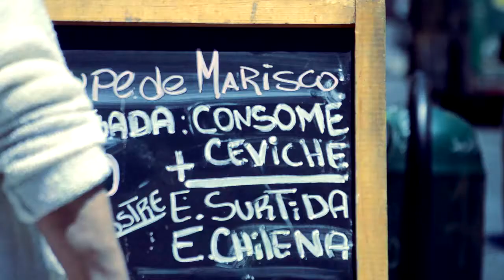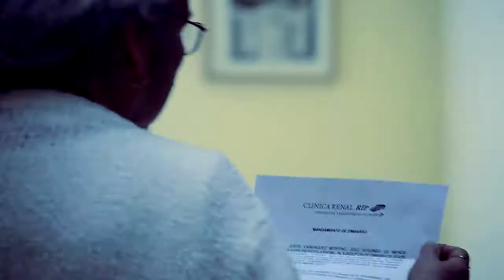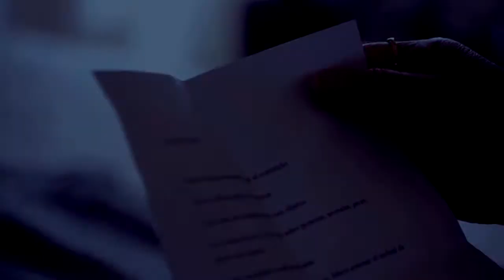LA MAGIA TOCA TU PUERTA 2019